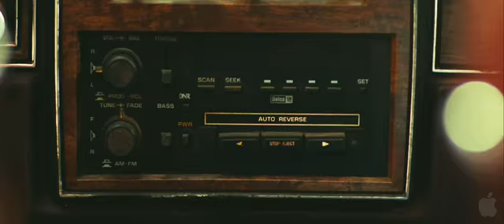Surveillance HD Trailer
:Two FBI agents, Elizabeth Anderson (Julia Ormond) and Sam Hallaway (Bill Pullman), arrive at a local police station in the Santa Fe desert to investigate a series of murders.